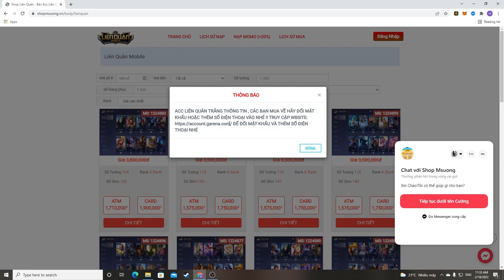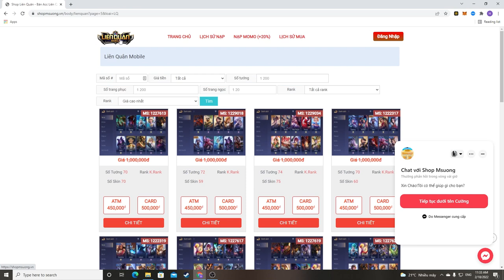Nếu Bạn Đang Chơi NAKROTH Rank Đỉnh Cao Mà Thua Khi Xanh - Hãy Xem Clip Này | MSUONG CHANNEL